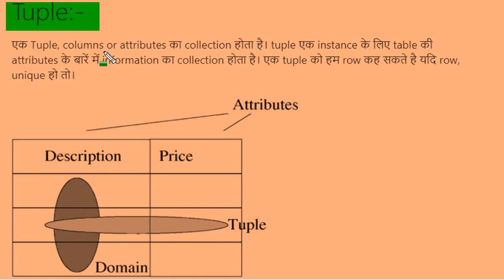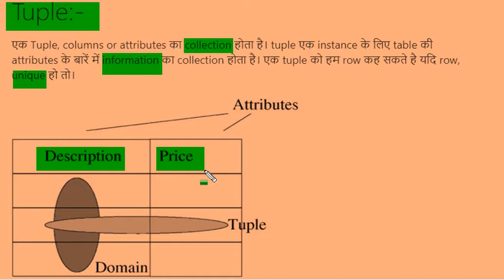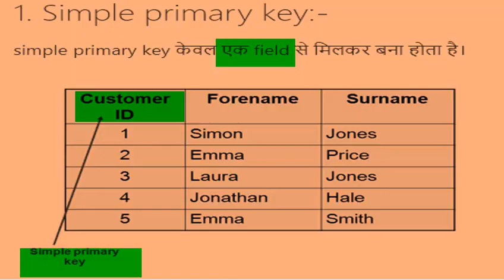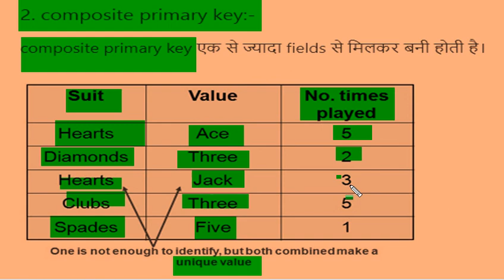BASIC OF DBMS.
BASIC TERMS OF DBMS .